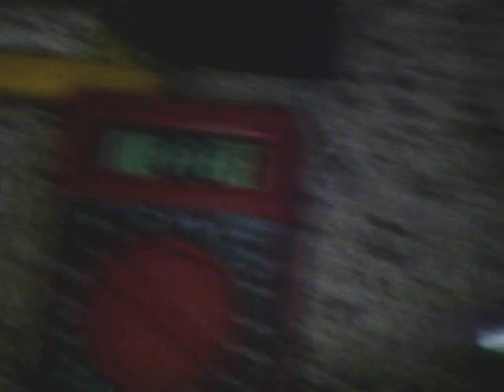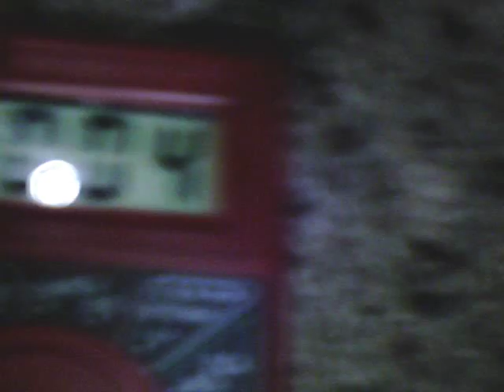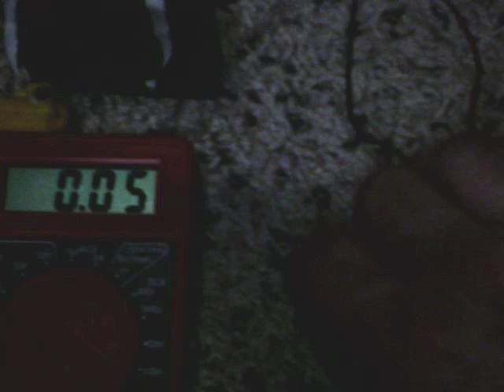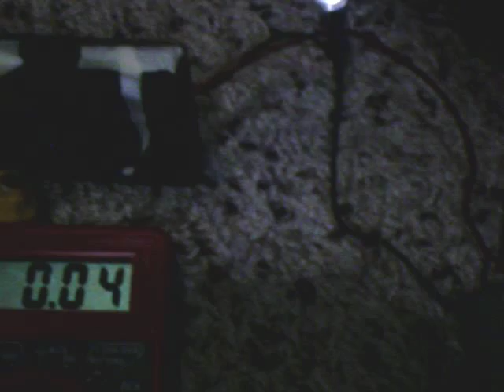1.5v Joule Thief, 12v pc fan, and 3v led.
thought it was pretty neat not to be confused with tidy